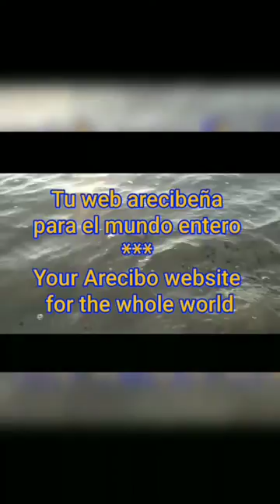youtube video #-Drz5UiO6yo